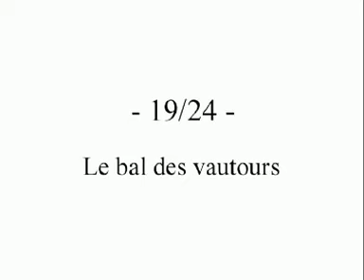Exercice de styles 19/24 - Francois SERVENIERE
19/24 : Le bal des vautours
24 works for piano - Opus 1 - 1990